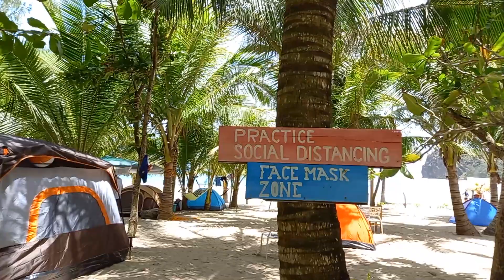Welcome...senador angara Beach Resort.....Baler Aurora Quezon....